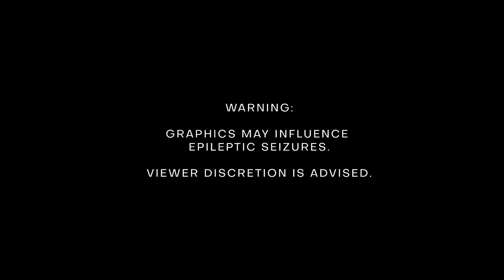POST MALONE x DRAKE TYPE BEAT - "CHROMATIC" | (PROD. BY ABERRATION) | SCORPION,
ambient... massive work of art in terms of amount of time spent.

visual artist(s)/contributors to background: Somei (SOMEI DESIGN)

LISTEN TO THIS NEW POST MALONE x DRAKE Type Beat, "CHROMATIC".

QUESTIONS ABOUT BUYING EXCLUSIVES, EMAIL THE "QUESTIONS" EMAIL PLEASE! MINIMUM OF $250 OFFER, AND MAY VARY. SERIOUS INQUIRIES ONLY THOUGH!!

POST MALONE x DRAKE TYPE BEAT - "CHROMATIC" (PROD. BY ABERRATION)